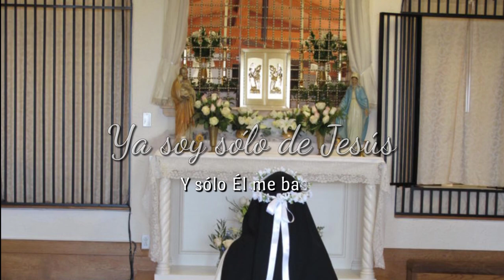Soy sólo de Jesús - Santa Teresa de Los Andes, carta 130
¡Feliz día de Santa Teresa de los Andes!
Este canto es interpretado por Carmelitas descalzas y está basado en la carta 130 de Santa Teresa de Los Andes.